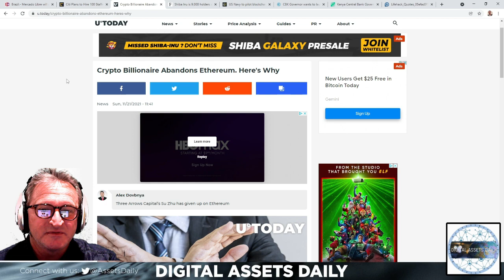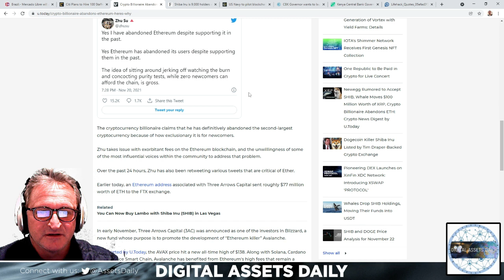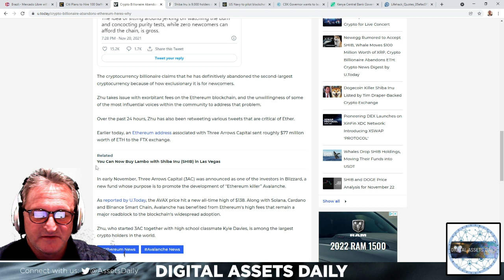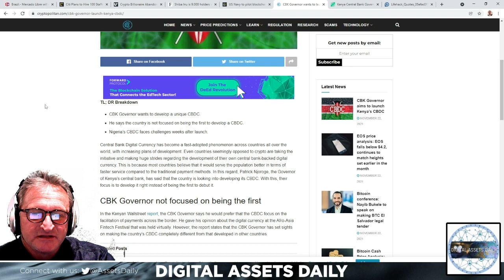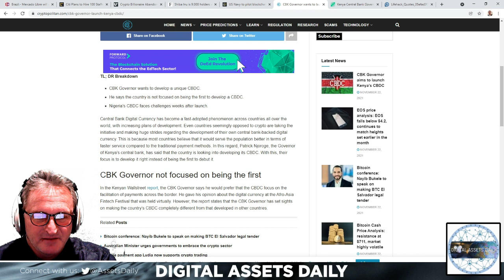*Crypto In Brazil, Citi, Crypto Billionaire On ETH, SHIB, Kenya CBDC*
Code: DAILY1MFREE